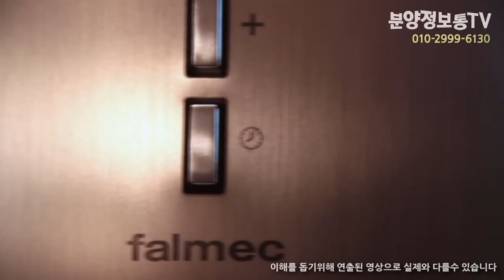수영장 사우나 테라스 하이엔드 고급주택 분당 옆 신현동 전원주택 매매(분양)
수영장과 가든테라스, 그리고 루프탑 테라스까지 갖추고 있으면서도 광주시 신현동 초입에 위치해 접근성이 좋아 분당 고급 단독주택이나 전원주택 대체 상품으로 관심가져볼만한 분당 바로옆 신현동 전원주택 (고급 단독주택) 신규 분양 매매 안내입니다.

- 경기도 광주시 신현동 하이엔드 전원형 단독주택(구 오포읍 신현리)
- B1~3F 4층 철근콘크리트 경기광주 전원주택
- 토지 110.28평~136.15평, B1~3F 건물면적 108.94평~123.24평
- 5+1룸, 주방3(메인1+보조2), 욕실4(화장실5), 가든테라스, 루프탑테라스
- 수영장, 사우나, 오버헤드도어 벙커주차(4대), 멀티룸 창고
- 거실 각방 에어컨(8), 풀패키지 프리미엄 풀옵션 풀퍼니시드
- 도시가스 개별난방, 준공: 2023.07~08(예정)
- 최고급 수입 정품 내외장재 시공
- 분양(신축매매) 22억~23억(공급호수 대지면적에 따라 약간 차이있음)

※ 분당 서현동 바로 옆 광주시 신현동 전원주택 면적은 설계기준으로 준공시 약간의 증감이 있을 수 있으며 신현동 전원형 단독주택 분양 매매 현장 방문은 사전 예약제로 운영됩니다.

● 경기광주 신현동 고급 전원주택 (전원형 단독주택) 상세정보

● 경기광주 전원주택 분당 고급 단독주택 분양 신축 매매 문의
청담얼라이언스그룹 (주)MHMA 청담주택